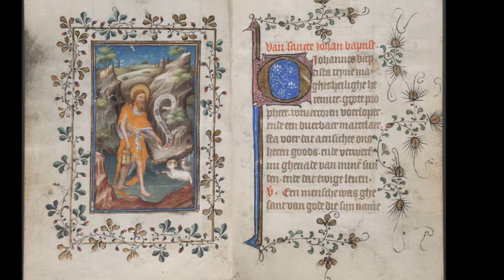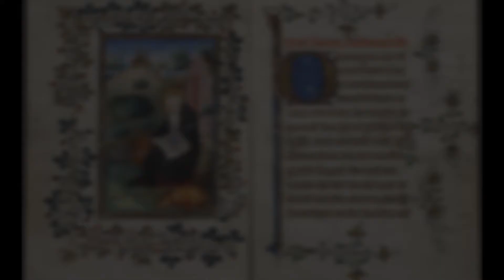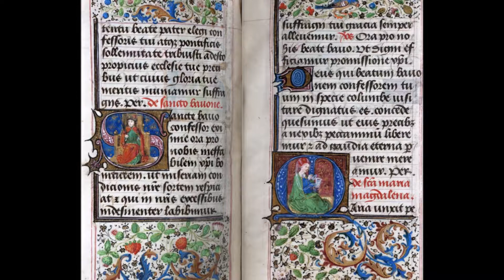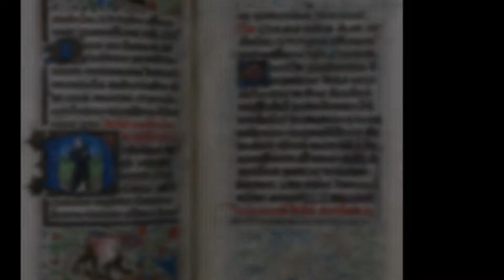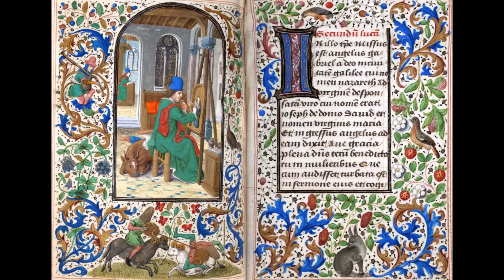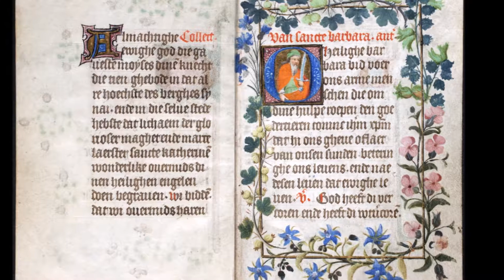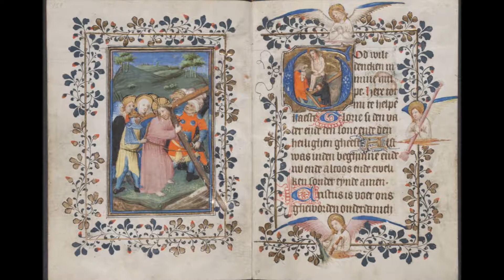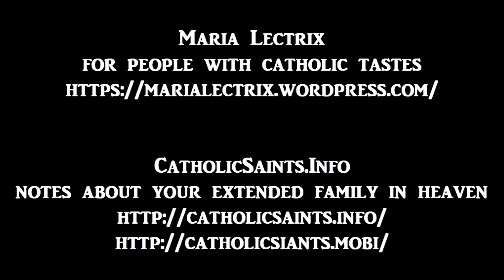An Essay on the Development of Christian Doctrine - Chapter 5, part 6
An Essay on the Development of Christian Doctrine
by John Henry Newman

The logical working-out and disputation of all the implications of an idea can be a long, drawn out process. It can also be difficult to explain to people who haven't followed all the twists and turns of the argument. In this book-length essay, Newman argues that Christian doctrinal "development" is not so much produced by change or innovation, as by unfolding what was already implicit in revelation.

Blessed John Henry Newman was an Anglican cleric and one of the chief members of the Oxford Movement. Later, he converted to Catholicism; writing this book was part of the intellectual process which led to this. Newman was eventually allowed to become a Catholic priest (still unusual at the time for Anglican converts); he did so well that he died a Cardinal. His explanations and defenses of Catholic doctrine are still famous.